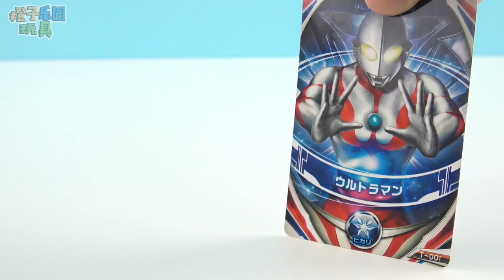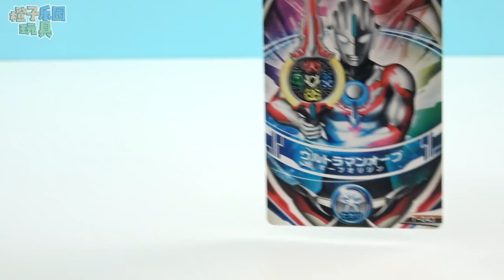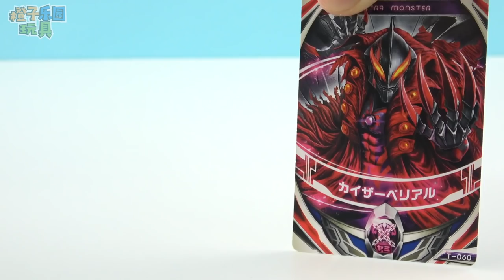奥特曼会发光？欧布奥特曼卡片玩具大集合